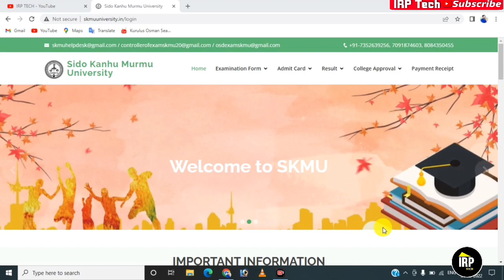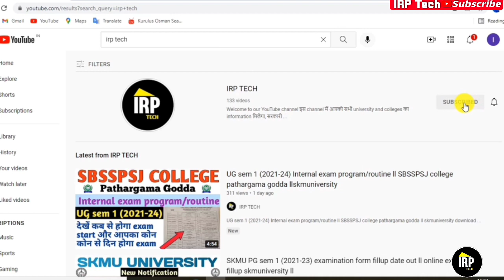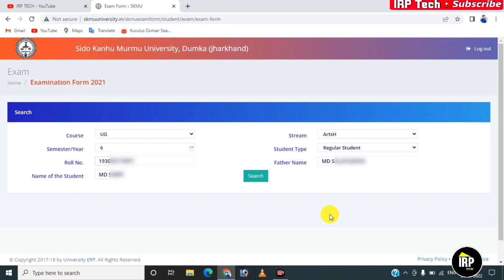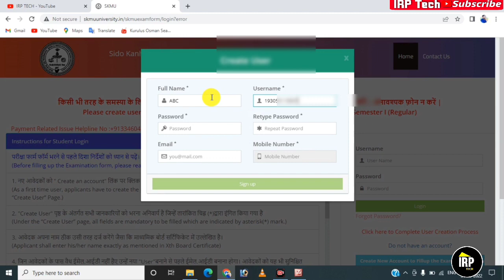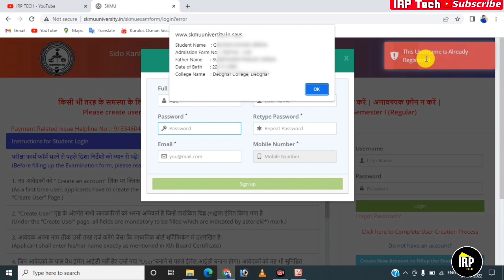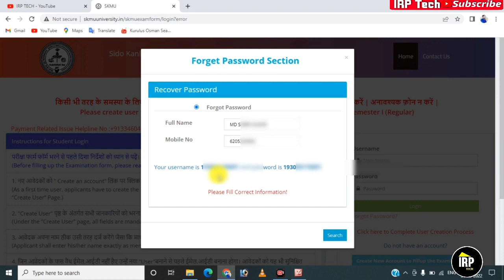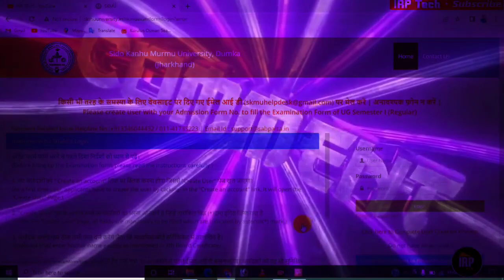SKMU UG sem 6 (2019-22) exam form fillup all problems solved ll skmuniversity dumka ll examform